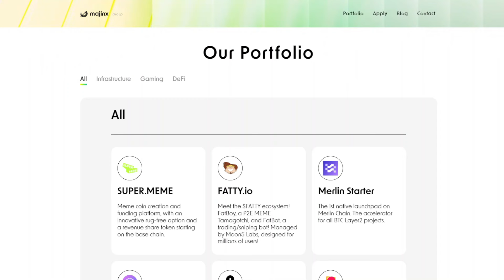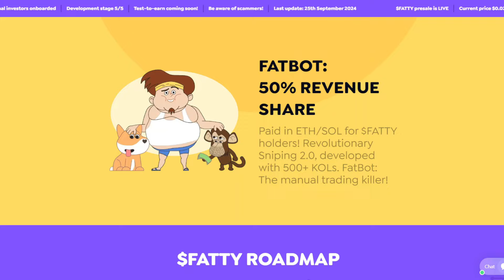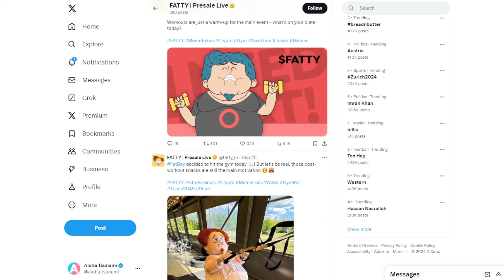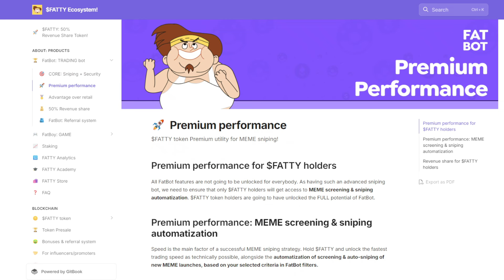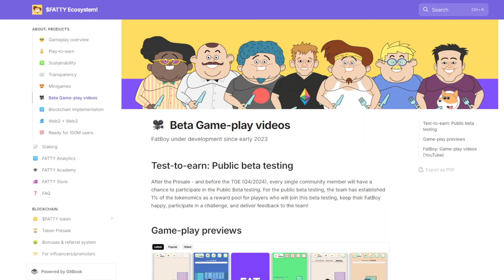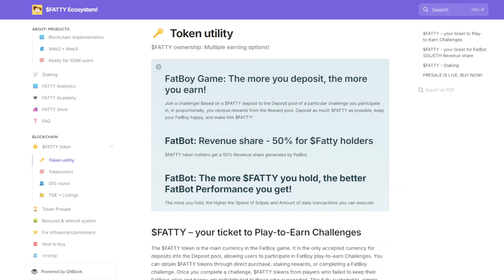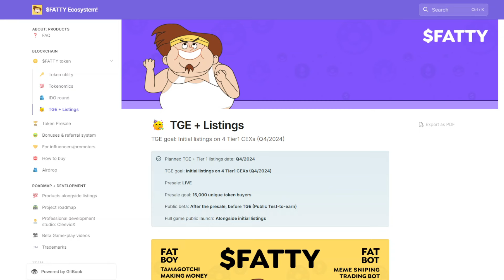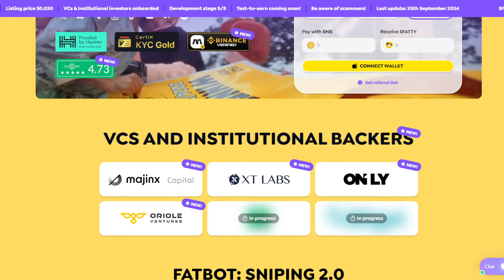PROIECT DE GAMING PE ARBITRUM ? FATTY | Trading Bot si Crypto Game cu 4 VC-uri in spate ?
Bitcoin arata mai bine dupa rata somajului din SUA si multe criptomonede inregistreaza din nou cresteri interesante, iar astazi vreau sa ne indreptam atentia catre ecosistemul Arbitrum si sa ne uitam la un proiect ce ofera atat propriul bot de trading similar cu Banana Gun, dar si un crypto game ce va fi lansat in Q4, si chiar a reusit sa atraga in 2024 investitii de la 4 companii de VC .